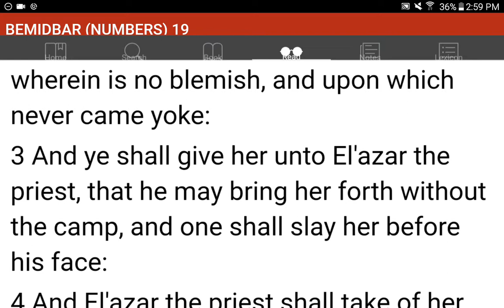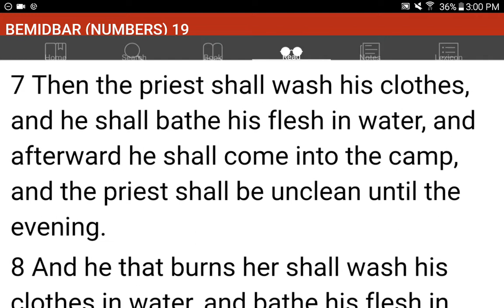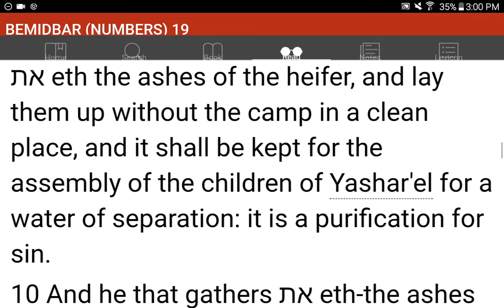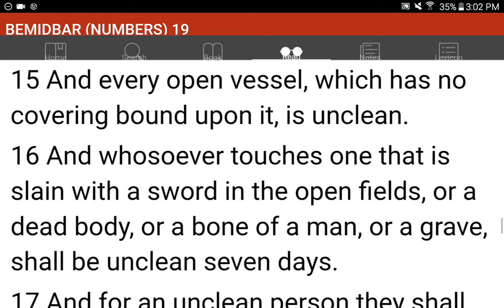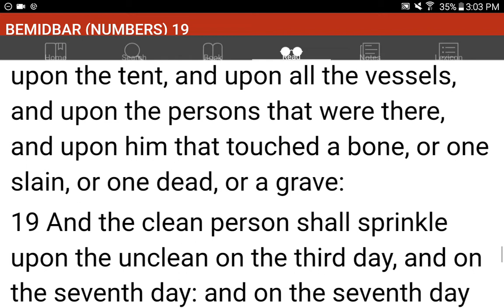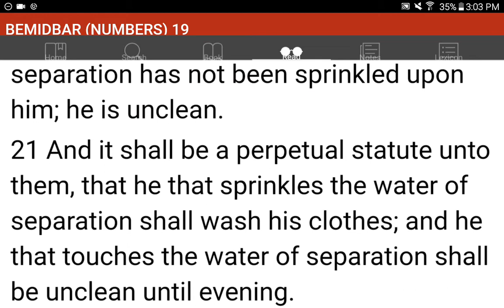💜h?™ "What's the MOST HELPFUL & SIMPLEST WAY that WORKS?"™ GIVE 1P/Month NOW! GCash